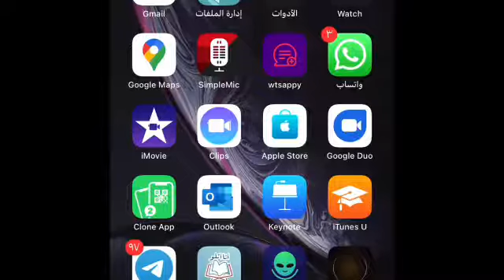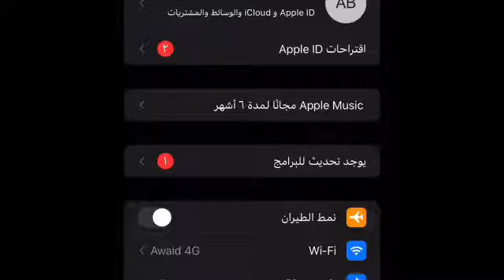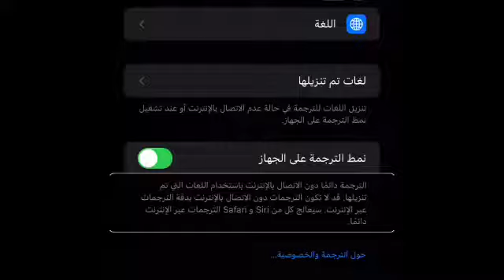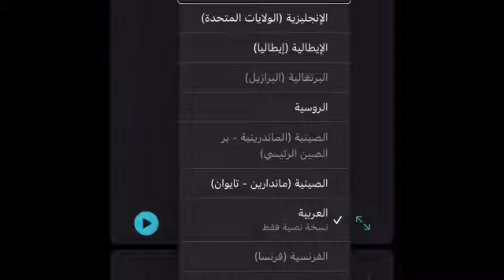‏كيف نستطيع استخدام الترجمة الخاصة بِ apple دون الاتصال بالإنترنت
‏رابط تطبيق الترجمة